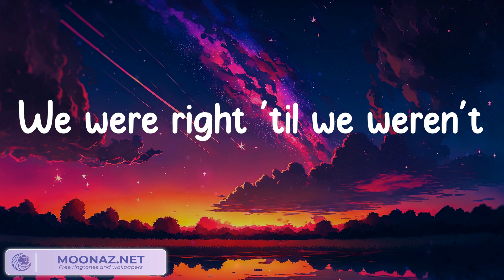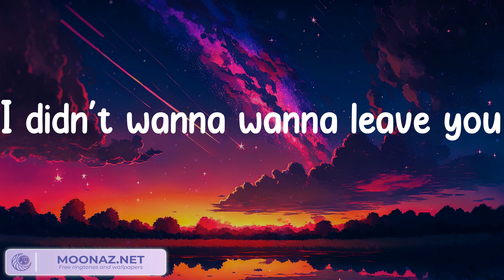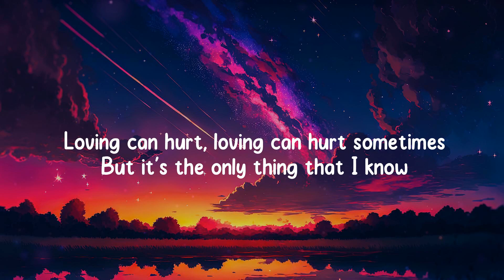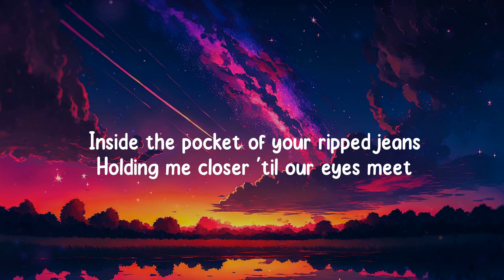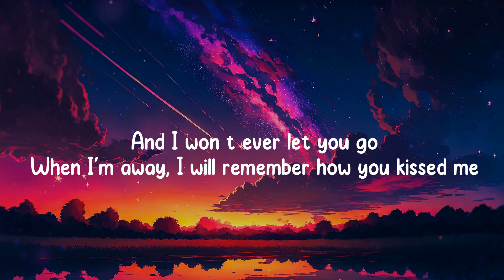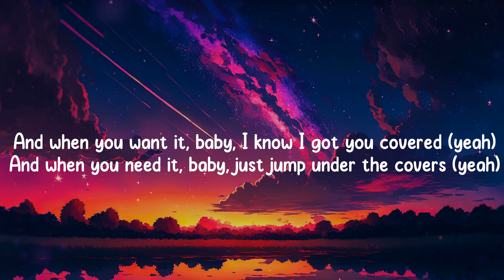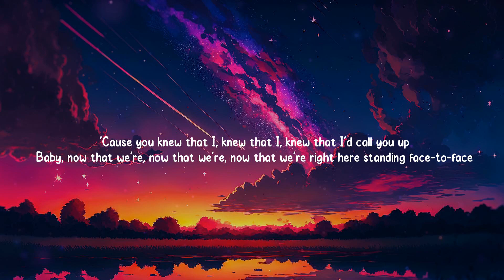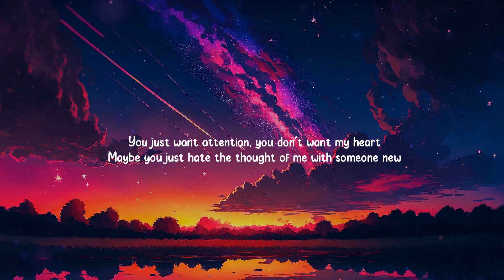Miley Cyrus - Flowers (Lyrics) / Photograph - Ed Sheeran (Mix) Sam Smith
What other song will be made for the lyrics of the video? write in your comments below 👇

Lyrics:
Oh, I
I